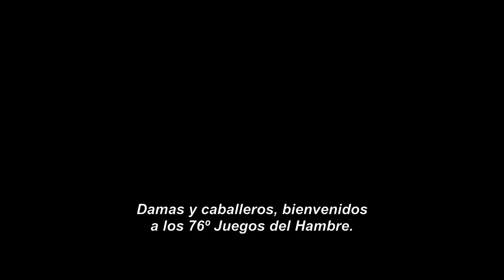Los Juegos del Hambre Sinsajo Parte 2 Trailer Oficial Sub